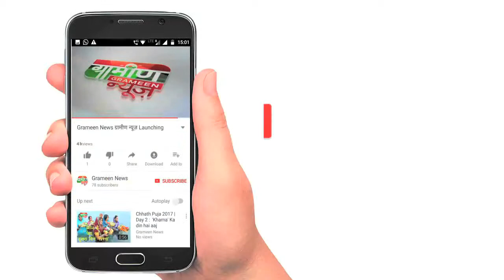पिछड़ा समाज पार्टी यू. के सदस्यों का धरना रायपुर में हुआ संपन्न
पिछड़ा समाज पार्टी यू. के सदस्यों ने मिलकर धरना दिया हुआ था। जिसे आज रायपुर में संपन्न किया गया। ये प्रदेश स्तरीय धरना प्रदर्शन था। धरने में पार्टी के काफी लोग इक्ठ्ठे हुए। पिछड़ा समाज पार्टी यू. का ये धरना सरकार से कई मांगों को लेकर किया गया था |